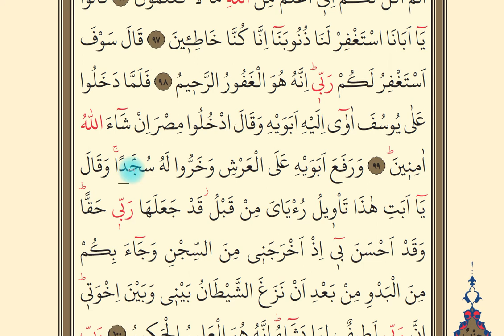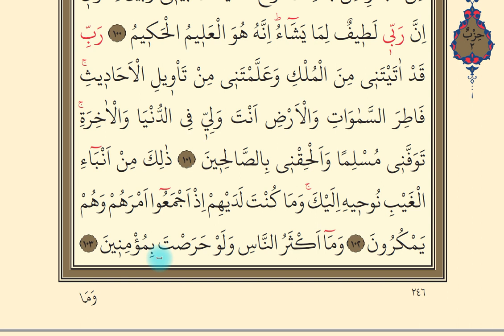Yusuf Suresi 96-103. Ayetler | Yüzüne Okuma Dersi | Kırık Meal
Yusuf Suresi 96-103. ayetlerin yüzünden tecvidli okunuş şeklini bu videomuzda ele aldık.
Kuran-ı Kerimi Yüzüne okumamızı nasıl geliştiririz?
Yüzüne Kuran okumayı geliştirmek için günde bir sayfayı tecvid kaidelerine riayet ederek sürekli tekrar etmek gerekmektedir. Bu yöntemle Kur'an'ı Kerim okuyuşunu hızlandırabilirsiniz.
Bu videoda ayrıca ayetlerin kısa / kırık meallerini de vermeye çalıştık.